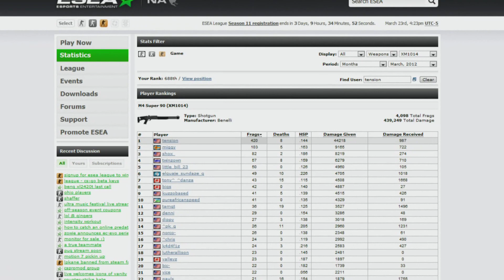Tension ft. 2pac - Finally Remix nihrZ42o [HD]